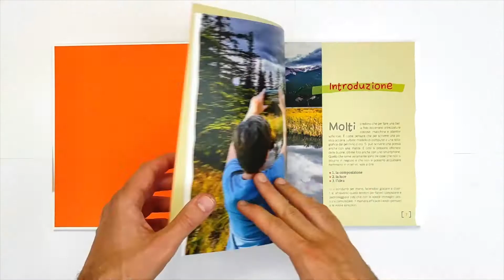Let's play with photography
Promo video realized by Il Castello Editore